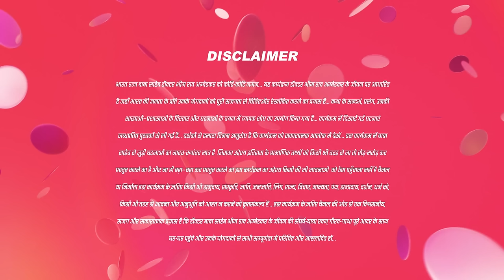Shishupal को कटोरा क्यों मिला? | Ek Mahanayak Dr B R Ambedkar |FullEp 1034 | 15 Mar 24 |Bhim| And TV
Meghnath gives some money as alms to Shishupal, who feels sad. Meera gets hurt when Karuna pushes her. The family then hospitalises Meera. Ramji learns about Karuna's actions.

Show Name : Ek Mahanayak - Dr B R Ambedkar
Producer/Star Cast : Atharva,Narayani Mahesh Varne,Jagannath Nivangune
Episode No : 1034

Sishupal को कटोरा क्यों मिला? | Ek Mahanayak Dr B R Ambedkar | FullEp 1034 | 15 Mar 24 |Bhim| And TV